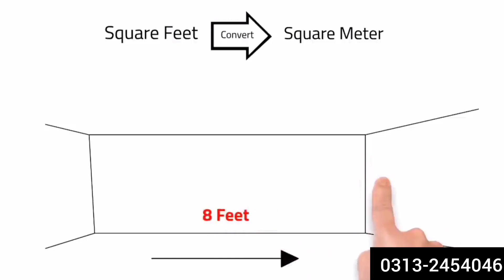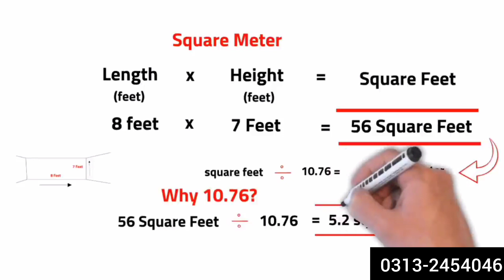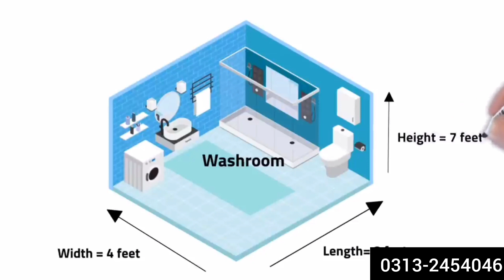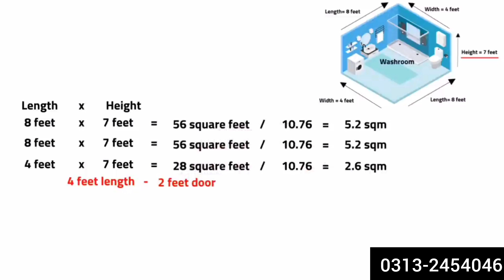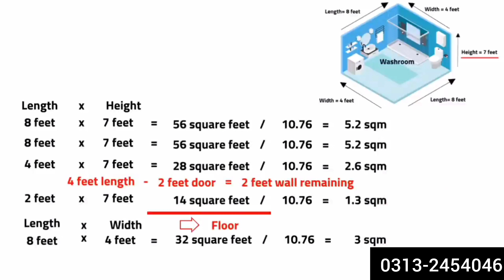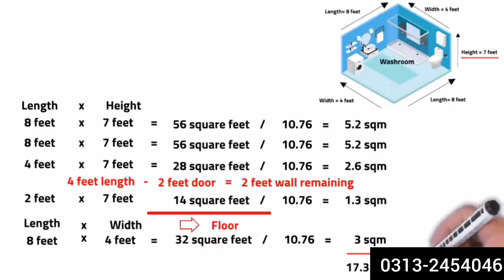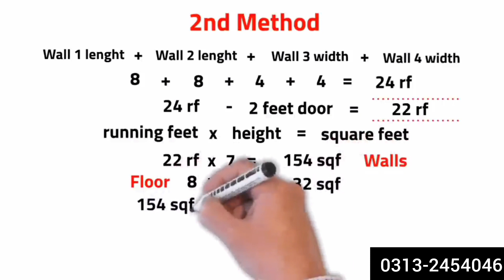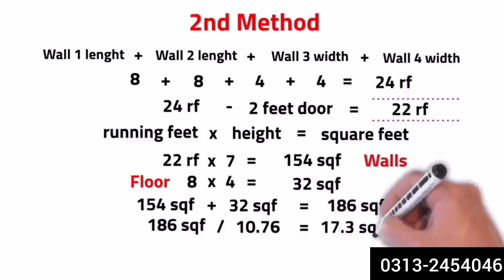How to Measure Area? Tile Calculation | Tile Calculation Formula | Tiles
Noman
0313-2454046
KARACHI